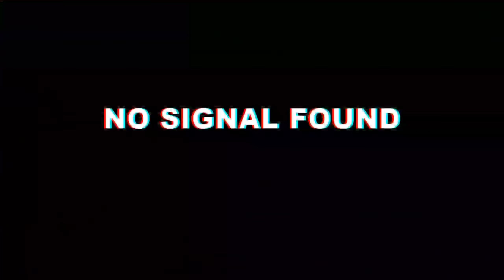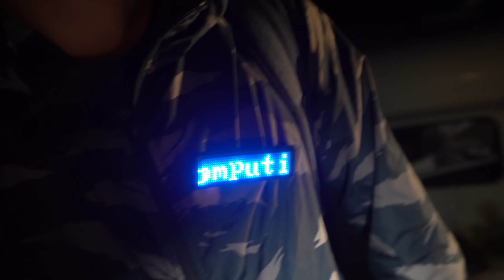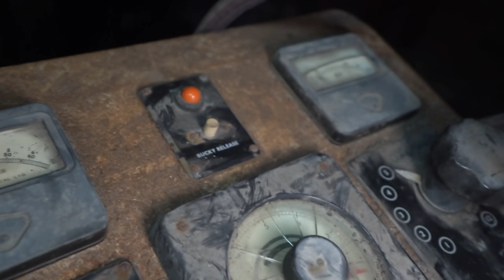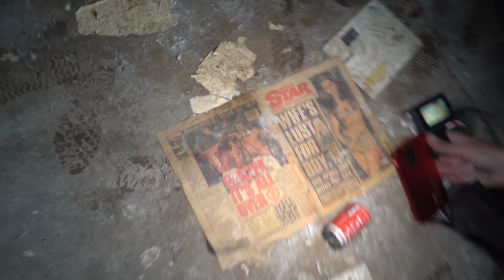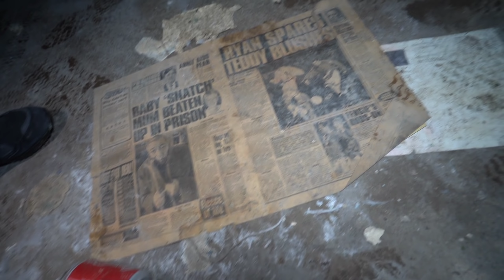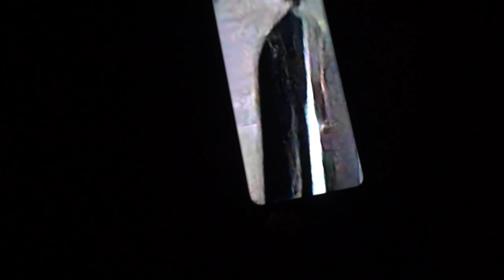WE SHOULD NOT HAVE GONE BACK INSIDE ST JOSEPHS EVIL ORPHANAGE